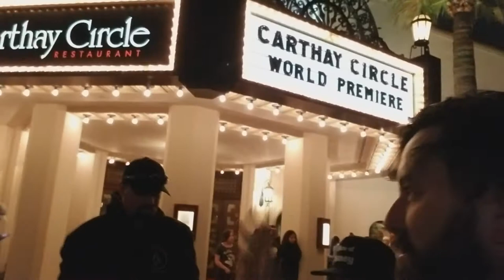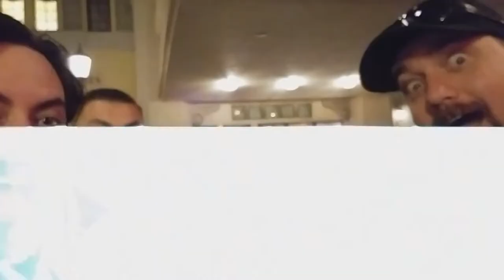Were Back!! At the cove bar (youtube meetup)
We decided to go hang out at the cove bar and have some yummy lobster nachos while its up for a bit. It will stay open till they close it to finish the construction on pixar pier.

We ran into A slice of Disney

We also ran into DisneyiRLTV